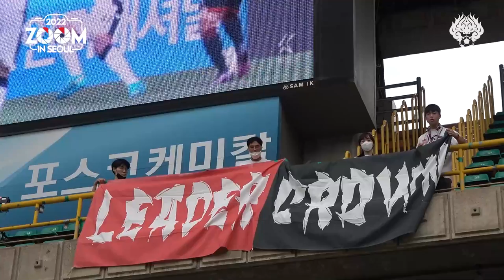줌 인 서울 | 동해안 원정에서의 귀중한 역전승 | 서울 2-1 포항 | K리그1 2022 R25